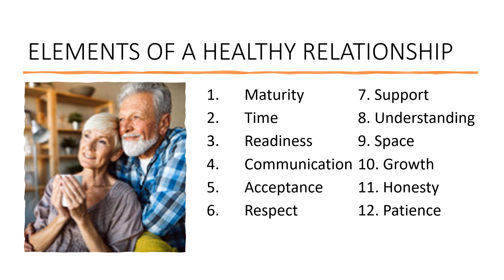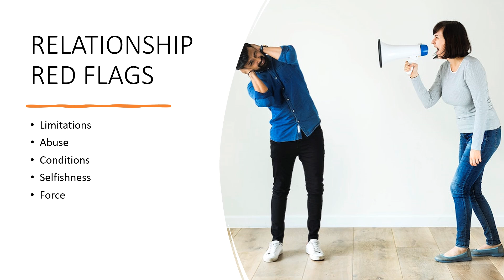Maintaining Healthy Relationships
Personal Development Lesson 13.2